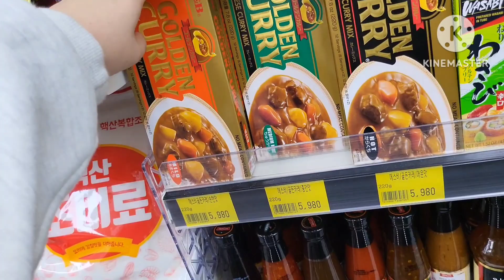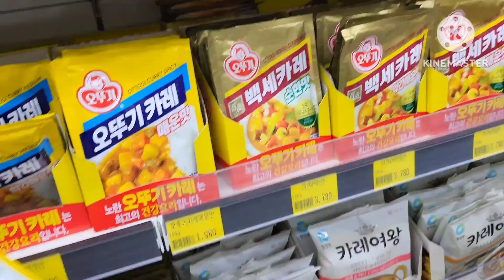천안구성동 새로생긴 동남식자재마트 장보러다녀왔어요~^^